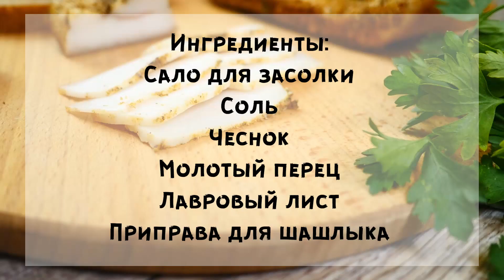Сало Сухой посол за 5 дней - Новогодний стол 2022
Приготовим сало сухим посолом за 5 дней! Получается вкусное и нежное сало. Подготовка не займет много времени + время на засолку. Приготовьте такое сало сухим посолом за 5 дней и вы не пожалеете. Приятного аппетита )

Ингредиенты:
Сало для засолки
Соль
Чеснок
Молотый перец
Лавровый лист
Приправа для шашлыка